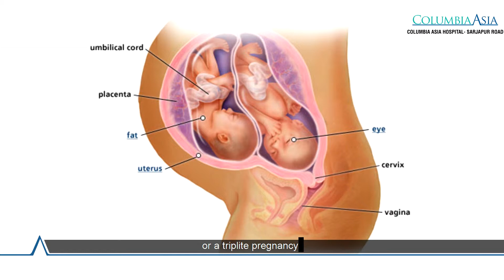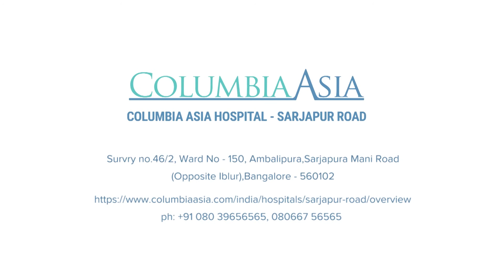Placental Abruption-Who Is At Risk Of Abruption | Beena Jeysingh Columbia Asia Hospitals Sarjapur Rd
Dr. Beena Jeysingh, Senior Consultant Obstetrician and Gynaecologist at Columbia Asia Hospitals Sarjapur Road talks about who is at risk of placental abruption and the complications and treatment options for placental abruption.